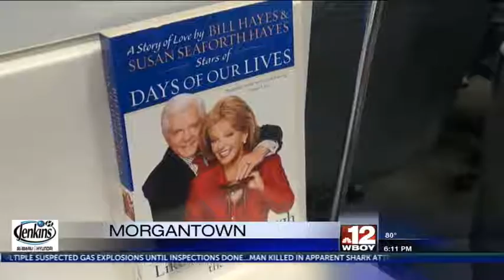'Days of Our Lives' Soap Opera stars appear in Morgantown for book signing